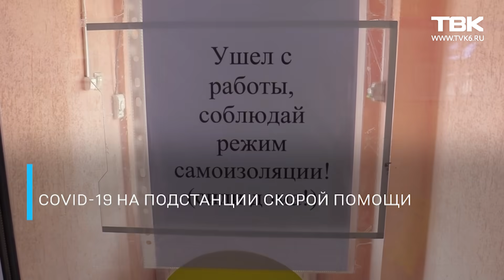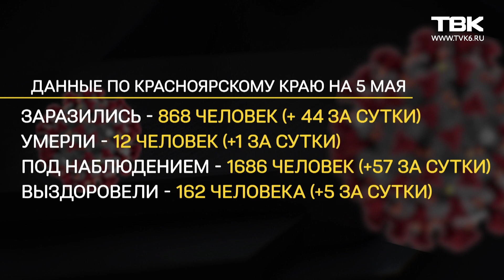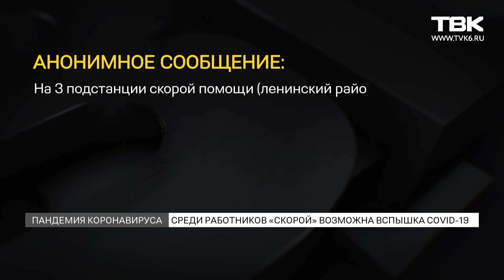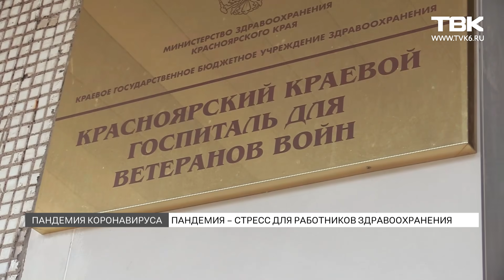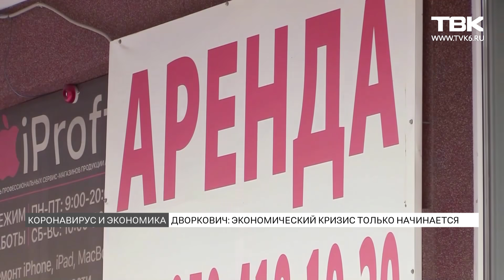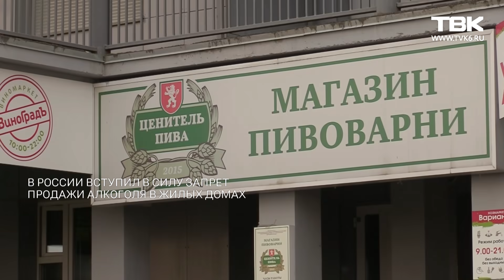Новости ТВК 5 мая 2020 года. Красноярск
Смотрите в этом выпуске:

    Еще одна смерть от коронавируса в Красноярске за минувшие сутки. Количество заразившихся увеличилось 44 человека.
    На третьей подстанции скорой помощи в Красноярске возможная вспышка коронавирусной инфекции. По неофициальным данным, там Covid-19 подтвердился у фельдшера и диспетчера.
    Застрявшие в Испании соотечественники сообщают, что во время карантина из зарубежной страны был только один вывозной рейс.
    Вместо исторической кирпичной изгороди - теперь глухие серые щиты. На Троицком кладбище появился новый забор.